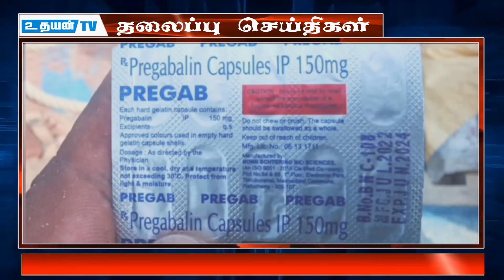வயோதிப பெண்ணை வன்புணர முற்பட்ட சிறுவன் கைது Uthayan TV